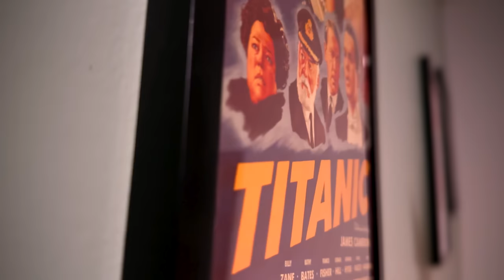Will Kids Kill The Movie Industry? - RANT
The next generation of moviegoers seems to be missing. As a parent, I can see how things have shifted in the movie industry and what little interest my own kids have. Hollywood is poorly marketing to the next generation while still pandering to people who grew up in the 80's and 90's. By trying to reach everyone; they are reaching no one. Will the movie industry be able to survive when kids born in the 2000s and later start to get older? Is it too late at this point to reach them since they have to compete with social media, YouTube, Twitch and a variety of streaming services and short-form content? I go over all of this today!